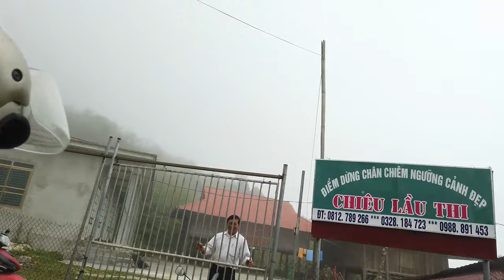[TRẢI NGHIỆM] BIỂN MÂY CHIÊU LẦU THI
chiêu lầu thi